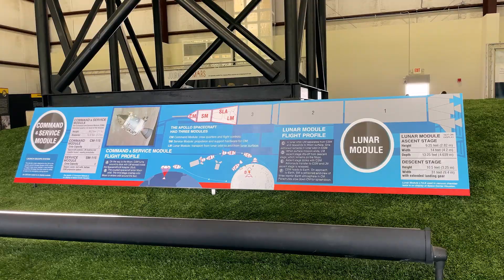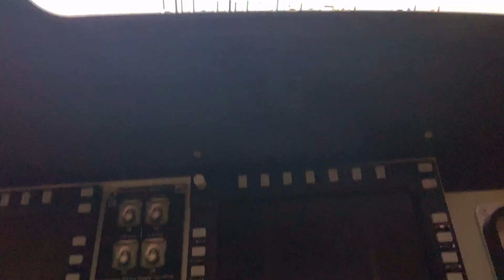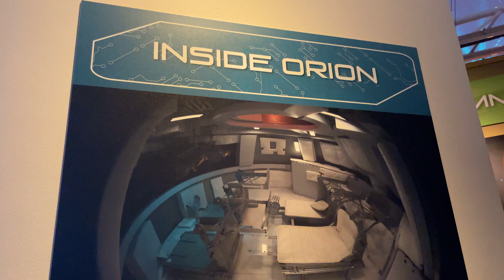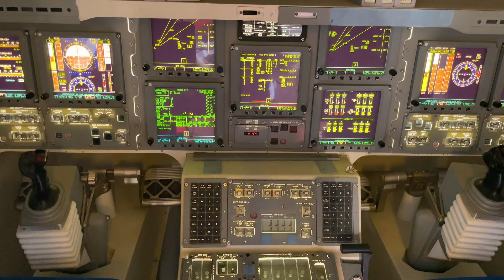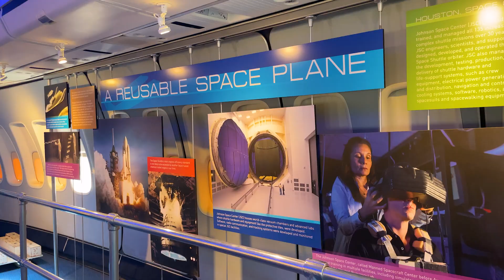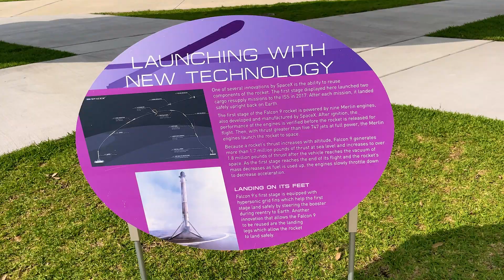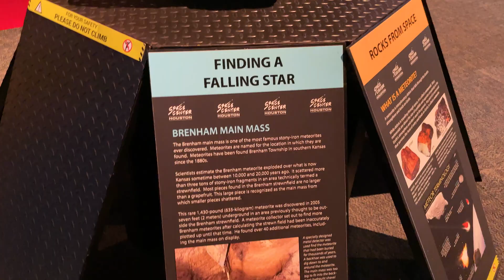NASA Johnson Space Center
Welcome to NASA Johnson Space Center in Houston TX. You definitely need all day here. The place is so huge and so many things to explore. Love getting up close with the Independence shuttle replica and the rockets. This is THE place for science and av geeks. Enjoy!